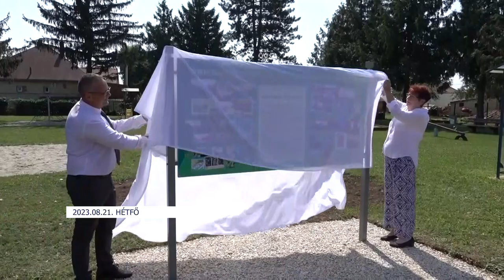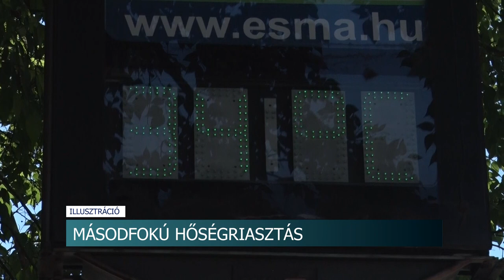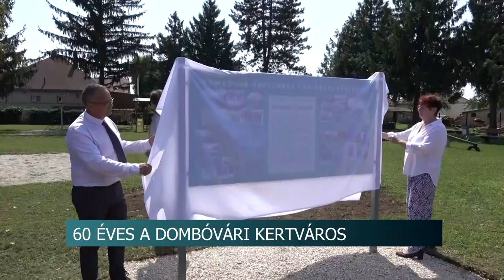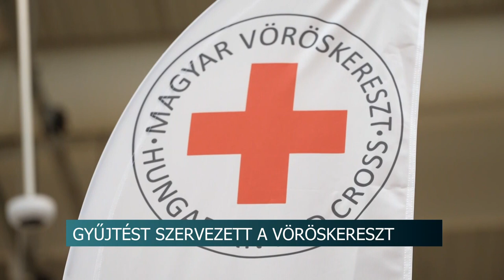Híradó - 2023.08.21.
Tartalom:
- Augusztus 20. tolna vármegyében - kenyérszenteléssel és misével ünnepelték az államalapítást
- Egy férfi holttestét ásták ki a földből a rendőrök Regölyben
- Vízparton töltötték a nemzeti ünnepet - rengetegen látogattak ki hétvégén a szekszárdi strandra
- Város napja Nagymányokon - 14 évvel ezelőtt szerezte meg a címet a település
- Emléktáblát avattak Dombóváron – A Kertváros alapításának 60. évfordulóját ünnepelték
Regionális hírek:
- Új kadét programot indítanak szeptembertől- A kormány célja a fiatalok megszólítása
- Gyűjtést tart a Magyar Vöröskereszt – tanszerekkel lehet támogatni a rászoruló gyerekeket
- Horvát nyelvi- és tánctábor Kökényben – a Nas jezik és a Tanac Táncegyüttes közös tábort tartott